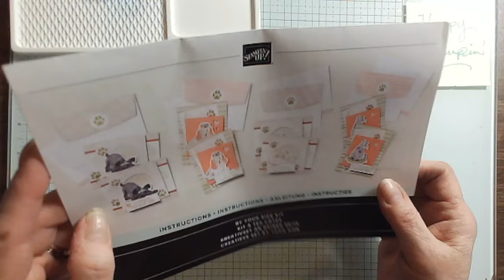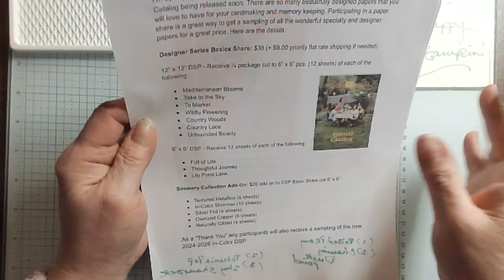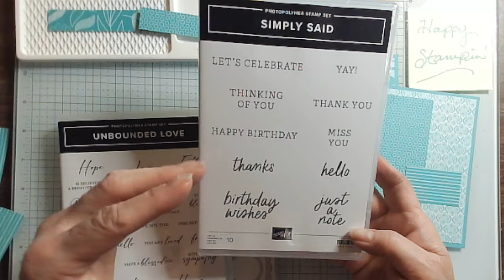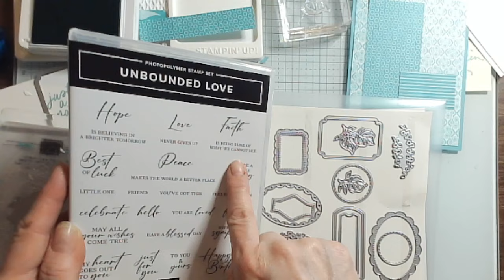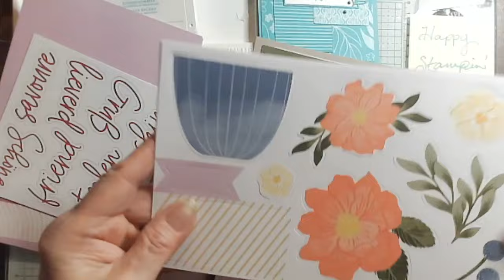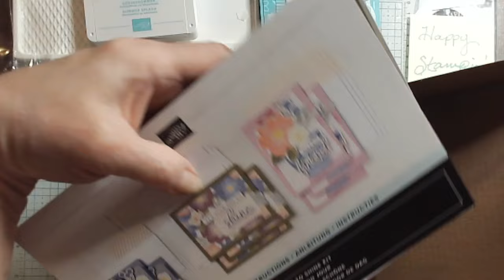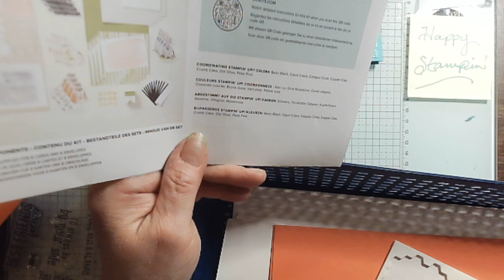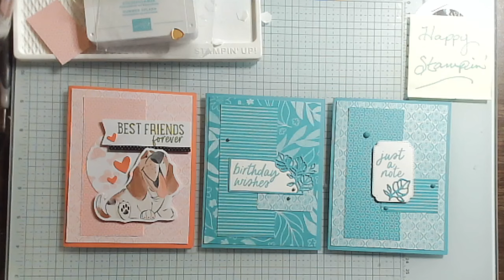6" x 6" One Sheet Wonder with No Waste - New Stampin' Up! In-Colors and More FB Replay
Tonight I'm sharing how to use your 6" x 6" DSP to do one sheet wonder without any waste. Thanks to Burbon Creek Crafts for the inspiration. I also have extras of the By your Side Kit by Stampin' Up!, so I also created with that.

April is double Café Coins and Mystery Hostess Month. Be sure to use the shopping links or enter Host Code UG7TDQU6 at check out.

Shop with me in April for Double Café Reward Coins and a chance at Mystery Hostess!